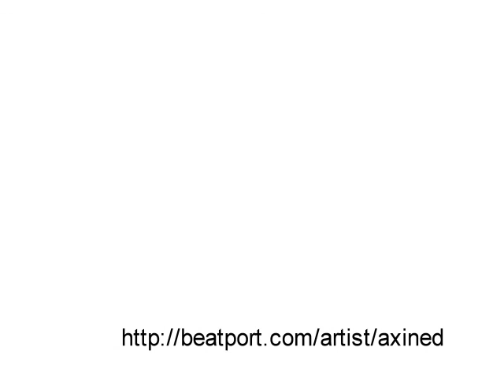Axined - Bar 3100 (original mix)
Release: Bar EP. Label: Code2 Records. Date: 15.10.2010